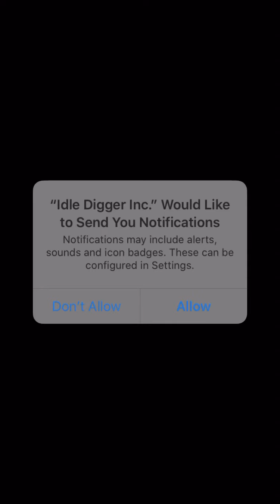Idle Digger Inc. - Gameplay IOS & Android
Gameplay from "  Wenwen Zhong ".

Control your workers as you dig deeper and deeper, uncovering giant houses in the process!

Upgrade your workers to work more effectively and earn more gold. Use the gold to upgrade the look of your house!